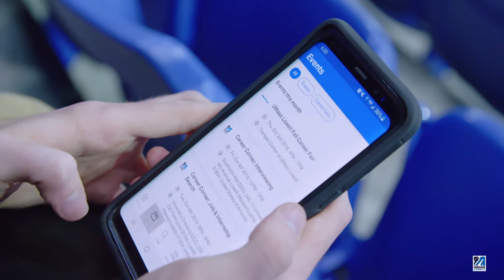How To Prepare For The Career Fair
Preparation tips for students so you can attend the Career Fair with confidence.
The Career & Co-op Center helps UML students and alumni develop job search skills and make informed career choices while connecting them with employers

Video by Alfonso Velasquez, UML Digital Strategy and UML Career & Co-op Center